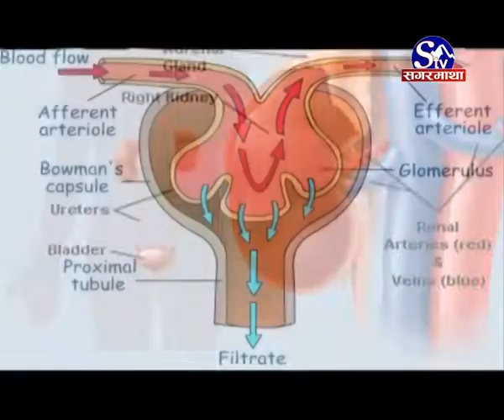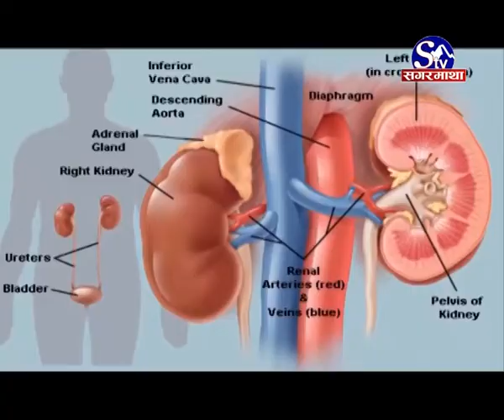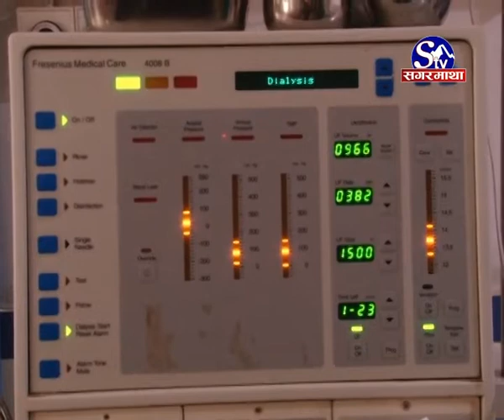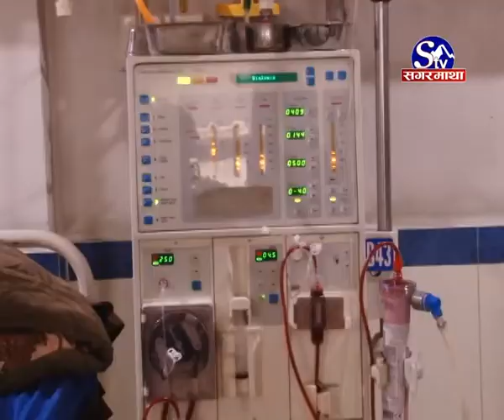नेपालमा मृगौला रोगी बढे :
चिकित्सकहरुका अनुसार खानपान र जीवन शैलीमा आएको परिवर्तनका कारण नेपालमा तिन लाख भन्दा बढी मानिसको मृगौलामा कुनै न कुनै प्रकारको समस्या देखिएको छ । यो संख्या हरेक बर्ष बढ्दो छ ।